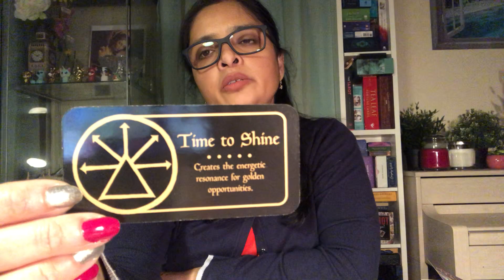Sagittarius ♐️ October 2022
I am a professional tarot reader. In this video I am doing a collective tarot reading. Where I will tell about your finance, relationship & about health.

 🧿💷Pricing:💷🧿

💎8 questions for £25 (new client special only)

💎15 questions for £35 (new client special only)

💎know your next 6 month for £45

🔮Money Spell £111.11

🔮Love Spell £ 151.11

🔮Prosperity  & Abundance  spell £176.00